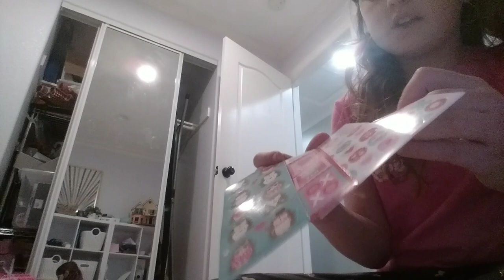making valentines day bags!!!|with voice 🎙